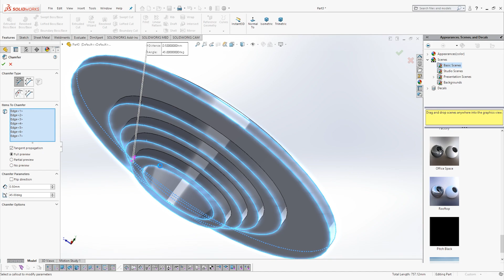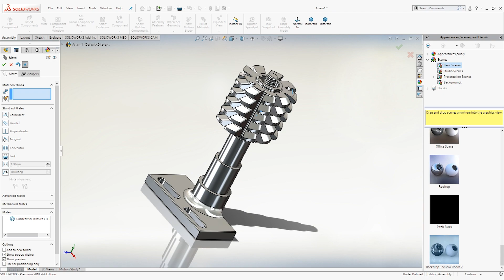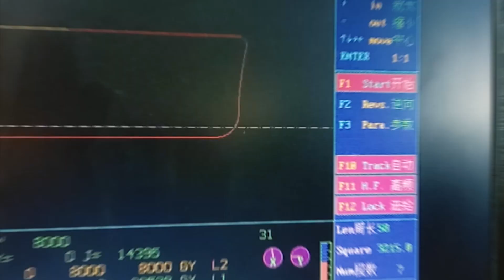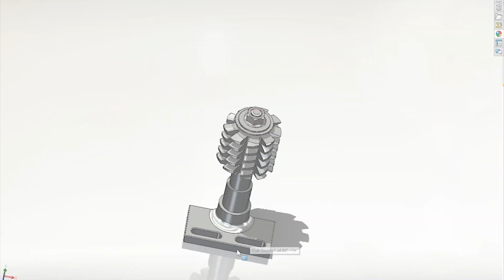CNC Wire EDM | Re-Sharpening HSS Hob Cutter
We've done a fun experiment with Wire EDM using it to re-sharpen Gear Hobbing HSS Cutters...Is it possible? Let's check it out!